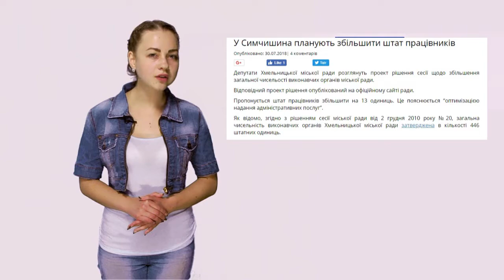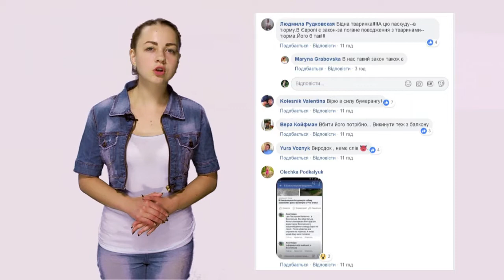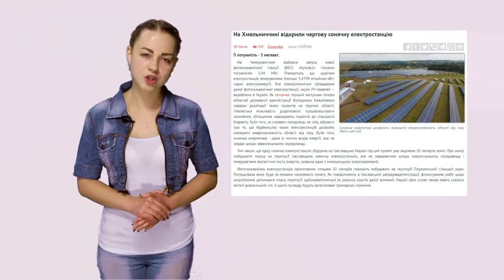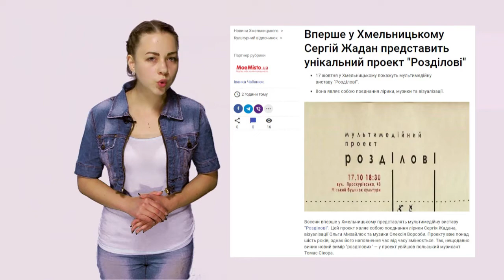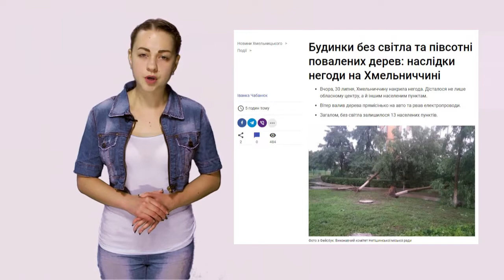WebNews від 31 липня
У Хмельницькому –  «+13» та негода із жахливими наслідками – про усе, що ви найбільше коментували та читали